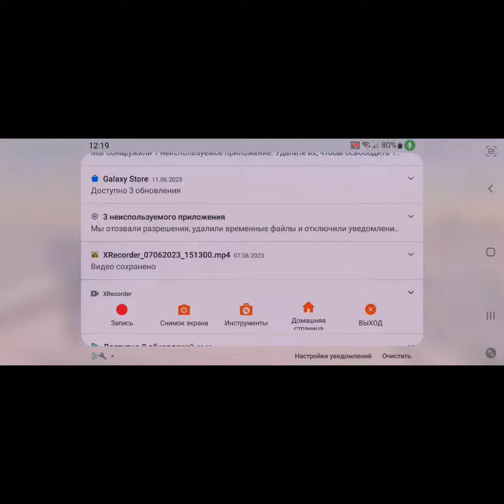SKIBIDI TOILET BUT IN CHICKEN GUN PART 3